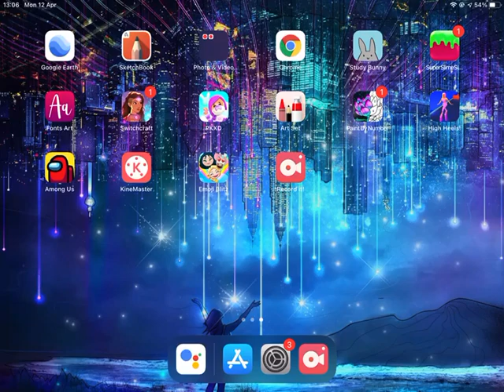Among us airship main hall all tasks